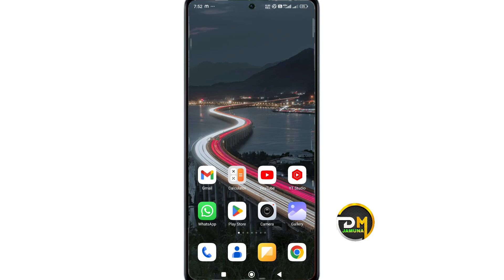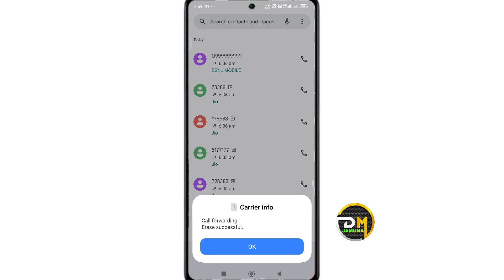call forwarding kaise hataye || call forwarding kaise band kare || call forwarding cancel code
•••Any Questions?